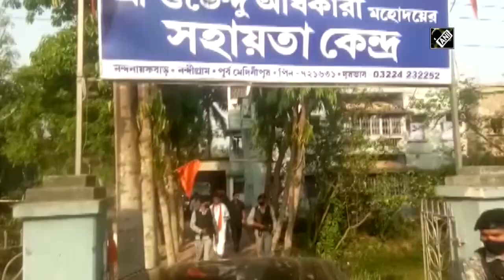‘Bengal is waiting for real paribartan': Suvendu Adhikari confident of BJP's win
BJP's Suvendu Adhikari cast his vote in the second phase of West Bengal assembly polls. Hitting out at CM Mamata Banerjee, Adhikari said people look forward to 'real paribartan’. Adhikari, BJP's candidate from high-octane Nandigram seat, is contesting against the CM. “People of Bengal are looking forward to 'real change' and double-engine govt. Youth is unhappy due to unemployment, farmers are also dissatisfied with them. They siphoned off the money intended for the Amphan cyclone. I urge people to come out and cast their vote as all eyes are on Nandigram,” he said. Voting in 30 assembly seats across four districts is underway in the second phase. West Bengal is voting in eight phases for 294 seats, while results on May 2.